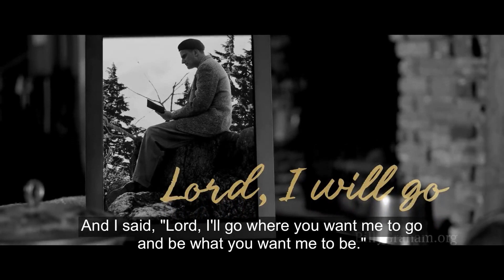TCLG billygraham tclg shortmessage tclg(1)